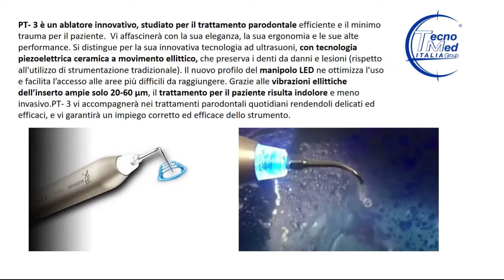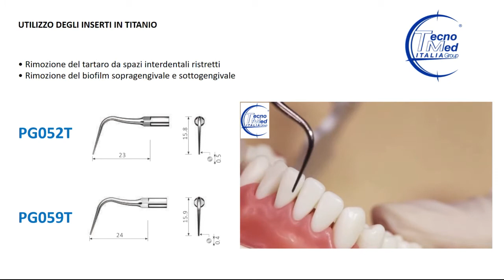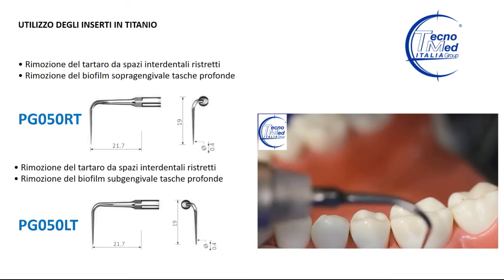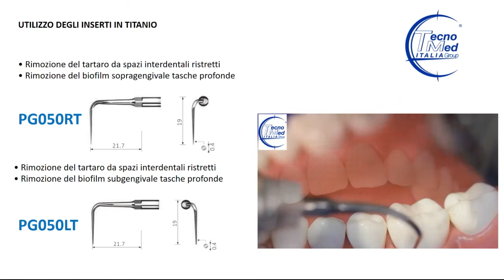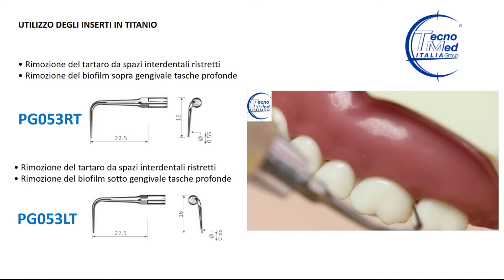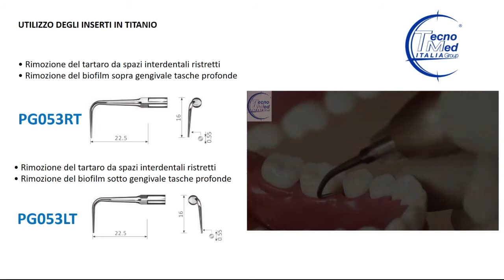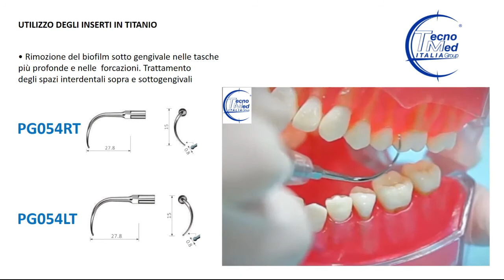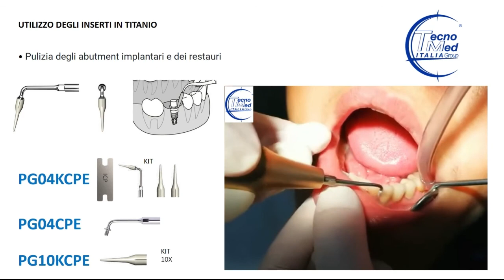PT 3 SCALER, UTILIZZO DEGLI INSERTI PERIO PER ABLATORE TECNOMED ITALIA SCR3000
PT- 3 è un ablatore innovativo, studiato per il trattamento parodontale efficiente e il minimo trauma per il paziente.  Vi affascinerà con la sua eleganza, la sua ergonomia e le sue alte performance. Si distingue per la sua innovativa tecnologia ad ultrasuoni, con tecnologia piezoelettrica ceramica, che preserva i denti da danni e lesioni (rispetto all'utilizzo di strumentazione tradizionale). Il nuovo profilo del manipolo LED ne ottimizza l’uso e facilita l’accesso alle aree più difficili da raggiungere. Grazie alle vibrazioni ellittiche dell’inserto ampie solo 20-60 µm, il trattamento per il paziente risulta indolore e meno invasivo.PT- 3 vi accompagnerà nei trattamenti parodontali quotidiani rendendoli delicati ed efficaci, e vi garantirà un impiego corretto ed efficace dello strumento.
MOVIMENTO ELLITTICO
Il movimento è convogliato su piani multipli; l’energia cinetica prodotta è distribuita su tutte le superfici permettendo un'efficace rimozione del tartari e ottimizzando i tempi operativi.
INSERTI IN TITANIO
Progettati appositamente per trattamenti parodontali delicati e sicuri. Permettono una trasmissione perfetta delle vibrazioni e, la flessibilità della punta, salvaguarda lo smalto, donano il massimo del comfort per il paziente.
DISPLAY SMART TOUCH
Display smart touch di precisione permette di controllare ogni funzione in modo intuitivo e veloce. Resistente all'acqua, semplifica e velocizza la disinfezione dopo il trattamento.
RICARICA "EASY & FAST"
Serbatoio graduato, sicuro e stabile. Semplice da riempire grazie al coperchio superiore. Immediata visibilità del livello del liquido.